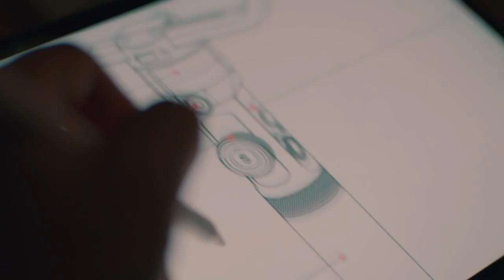Gimbal On Rent Pune Gimbal Rent Near Me Pune I Gimbal on Hire Pune PH 7769090813 Kothrud